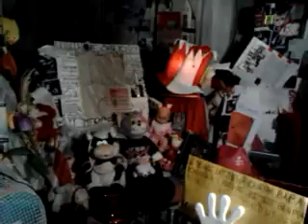video 2013 03 01 22 09 14